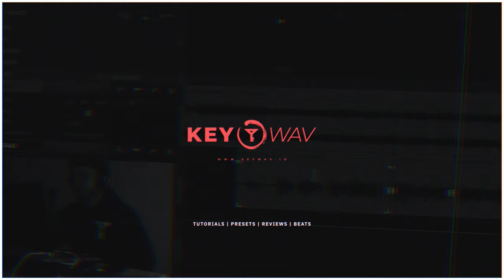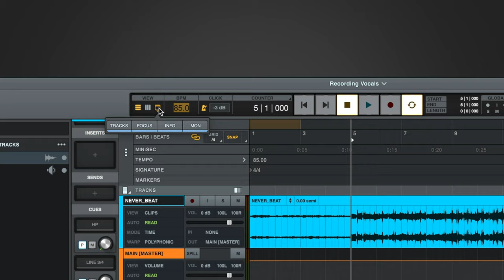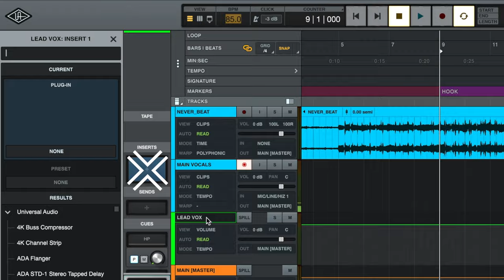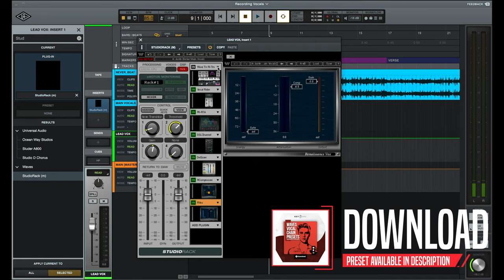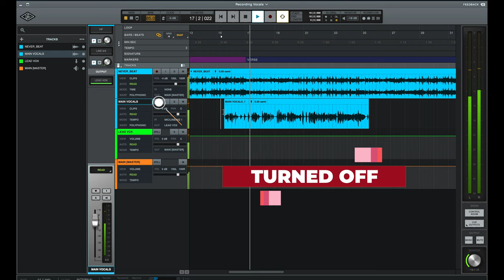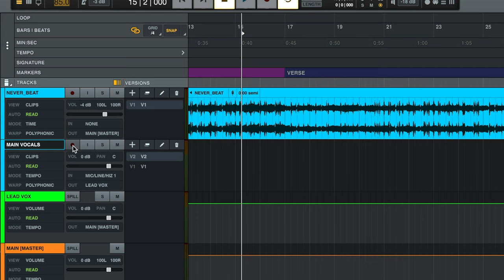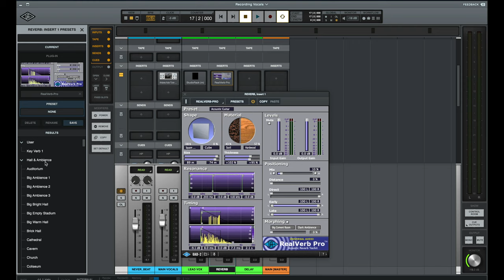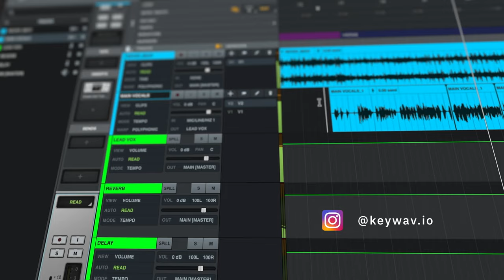How To RECORD VOCALS in LUNA from Scratch (BEGINNERS)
Got a jam-packed video for you guys! With the launch of Luna from UA (Universal Audio), I thought it would be helpful to provide you with step-by-step instructions on recording vocals from scratch.

Here's some time stamps if needed:

1:04 - Create A Project From Scratch
2:37 - How To Create A Vocal Recording Track
3:08 - Organize with Markers
3:50 - How To Create a Bus Track
4:24 - Adding Effects To a Bus Track
6:00 - Connect Main Vocal Track to Bus Track
6:25 - Adding Plugins To Main Vocal Track (Realtime Monitoring)
6:49 - Recording Vocals Live
8:47 - Versions
11:15 - Adding Effects To Sends

💲 Save 10% on Waves Plugins here!

Tags...Ignore..if you want.
How to record in Luna
How to use busses in Luna
Recording vocals in Luna
Luna Recording System
Luna
How to use Luna Beginner
How to record vocals in Luna Beginner
How to record a song in Luna
How to make a song in Luna
How to use sends in Luna
Live vocal recording in Luna